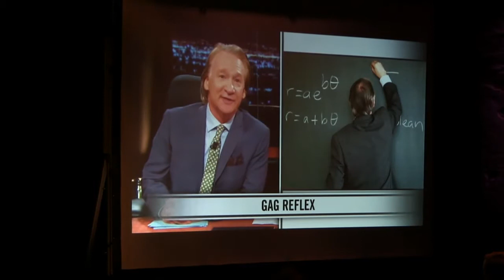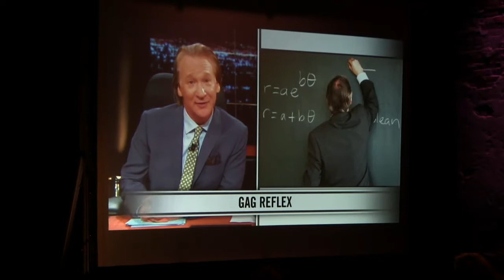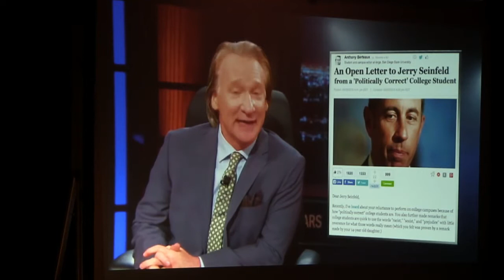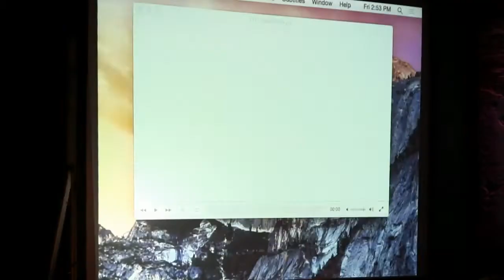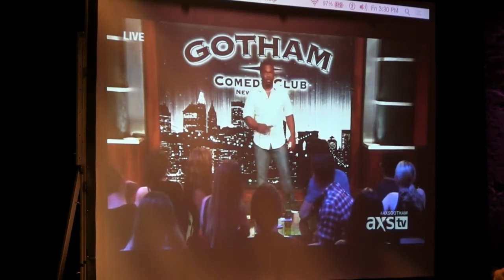Comedy and Campus Culture—Emerson College—Boston, MA—Fri, Nov 13, 2015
Emerson College presents the panel discussion Comedy and Campus Culture livestreaming on the global, commons-based peer produced HowlRound TV network at howlround.tv on Friday, November 13 at 11am PST (Los Angeles) / 1pm CST (Chicago) / 2pm EST (Boston) / 7pm GMT (London) / 8pm CET (Amsterdam).

The discussion is the first in a new series of comedy-related events, held in connection with Emerson College’s new Comedic Arts major. Experts from Emerson, Boston College, Boston University, and Brandeis University, as well as students, writers, and stand-up comics, will explore whether comedy can survive the new age of political correctness, and if it is possible to be a successful comedian without offending anyone.

The panelists are:
Paul Lewis, Boston College, professor of English and American Studies
Michael Loman, Boston University, professor of Television
Sascha Cohen, PhD Candidate (ABD), Brandeis University
Corey Rodrigues, stand-up comic
Sierra Katow, student comic, Harvard University.

Emerson Senior Scholar-in-Residence in Visual and Media Arts Ken Feil will moderate and lead the discussion with student moderator Nick Holmes ’16, a comedy minor.